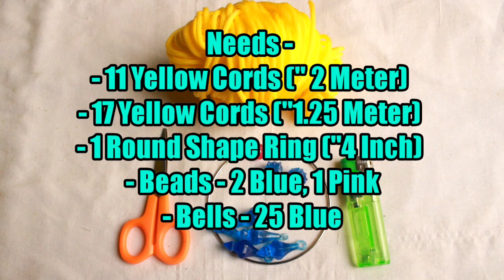DIY Macrame 😺 Tiger / Cat 🐈‍⬛ Mobile Holder Tutorial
Macrame Tiger / Cat Mobile Holder Tutorial
Needs -
Needs -
- 11 Yellow Cords (" 2 Meter)
- 17 Yellow Cords ("1.25 Meter)
- 1 Round Shape Ring ("4 Inch)
- Beads - 2 Blue, 1 Pink
- Bells - 25 Blue